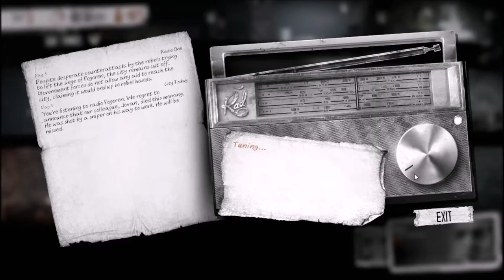John Plays This War of Mine #2 - Eternal Cottage Fire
Marko returns to the cottage for more materials, and already materials feel scarce